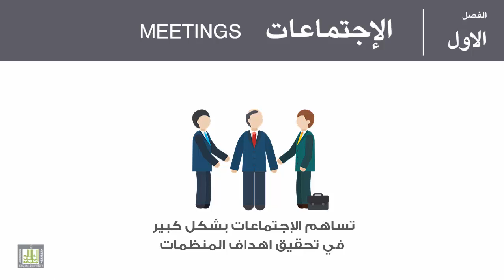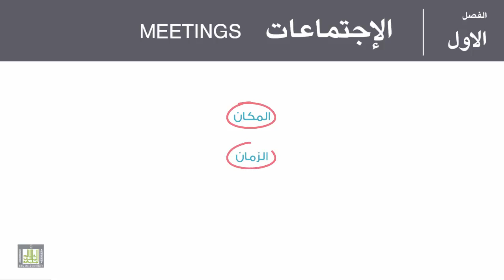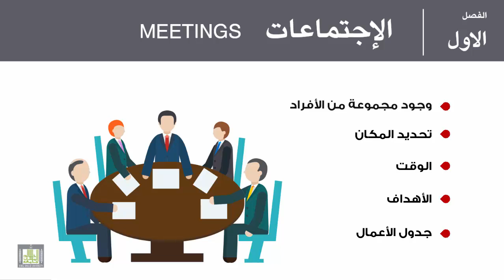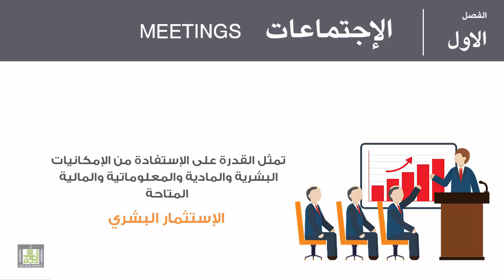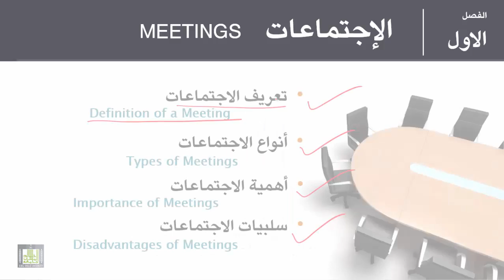مهارات الاتصال - الوحدة 4 : تعريف الاجتماعات واركانها وشروطها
1.تعريف الاجتماعات .
   2.أركان الاجتماعات وشروطة.